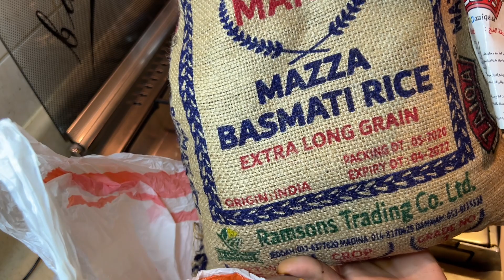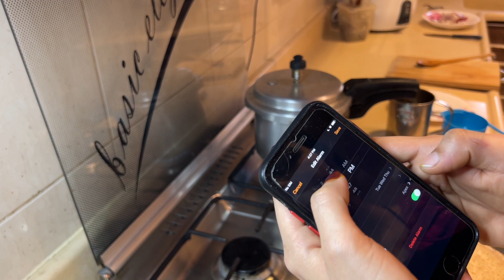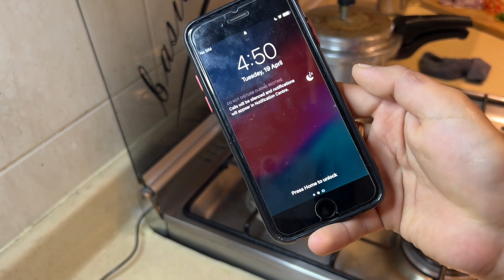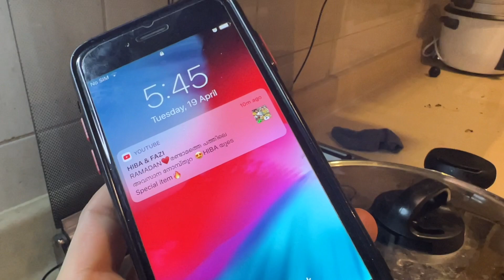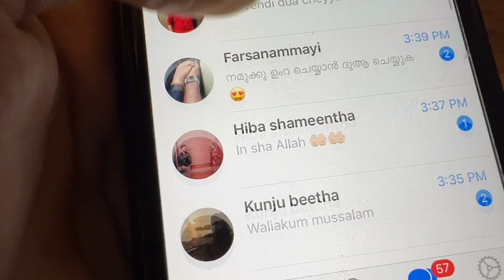ഈ പെരുന്നാളിന് ഈ മന്തി തന്നെ👆🔥കടിയൊന്നും ആക്കാത്ത നോമ്പ് തുറ🥰 ബാക്കി Packing🤓Ishasdream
hizanajereesh
             hizana_isha786

instagram link 👇👇@hizanajereesh